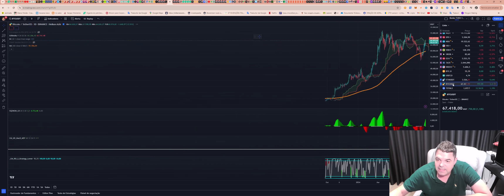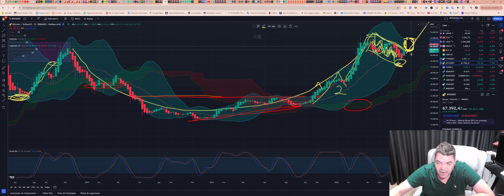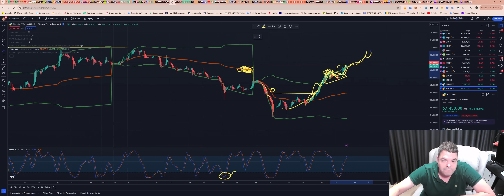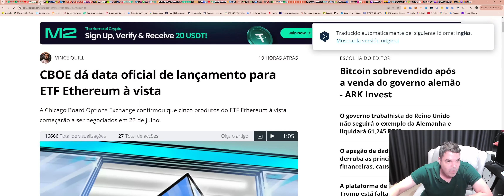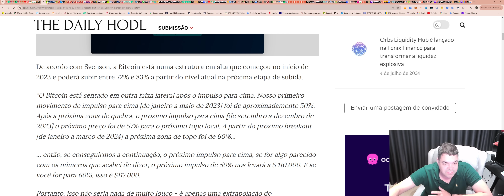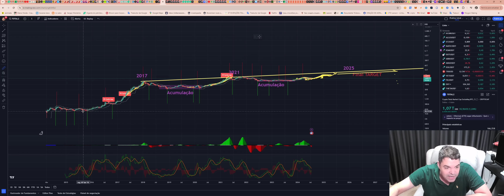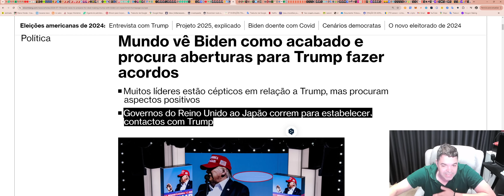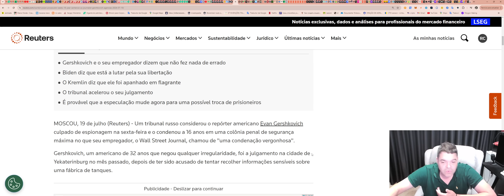Bitcoin (BTC) - Análise de fim de tarde, 20/07/2024!